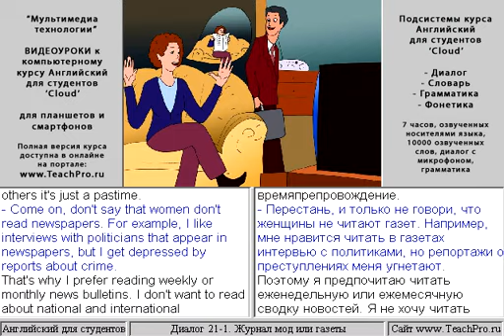21 1 Журнал мод или газеты